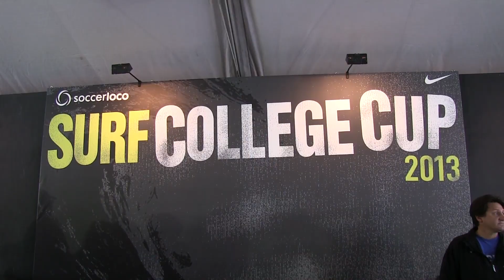PLEASANTON RAGE U18 ECNL vs WEST COAST KRYPTONITE GU18 Gold Semis